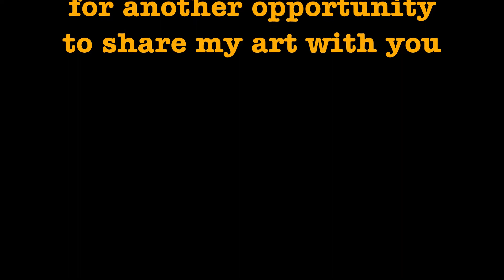August the Boxer Portrait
Commissioned portrait of August (Auggie) the boxer. A sweet, handsome, late doggo of a friend of mine.